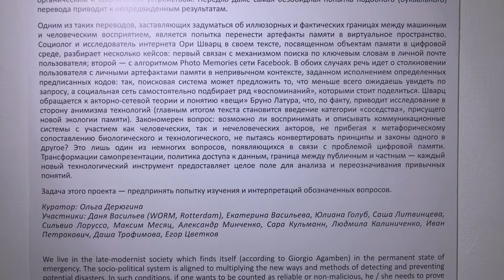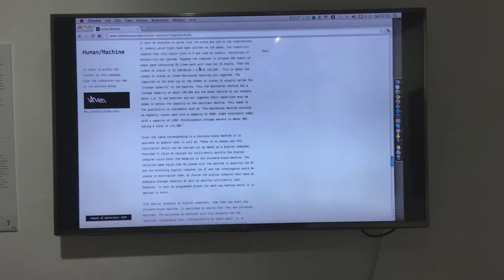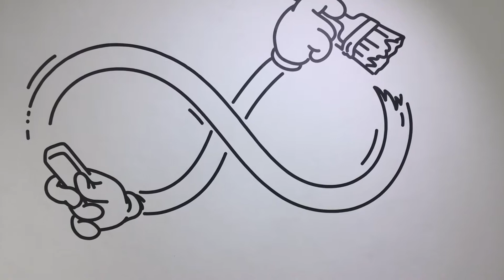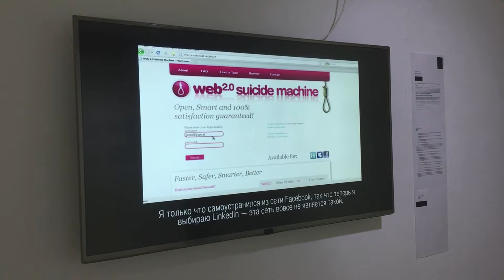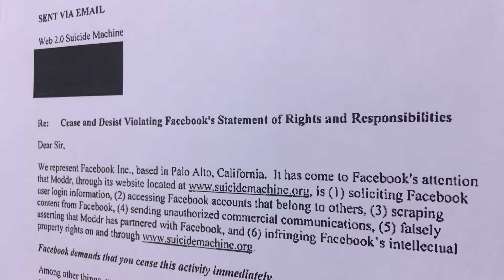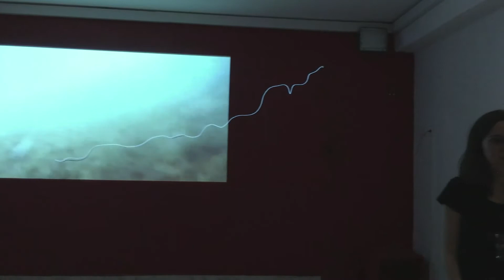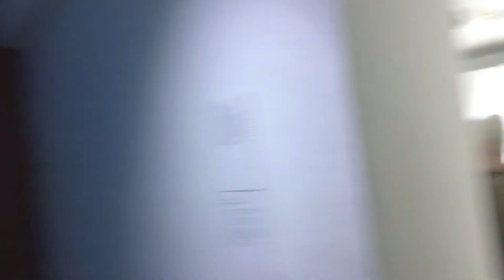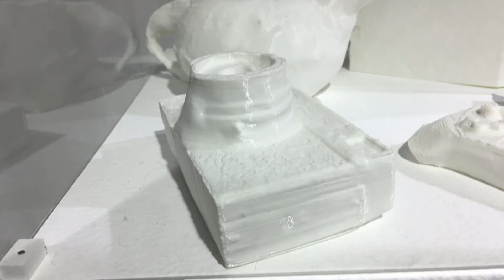I AM NOT A ROBOT | curator's tour | Olga Deryugina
We live in the late-modernist society which finds itself (acccording to Giorgio Agamben) in the permanent state of emergency. The socio-political system is aligned to multiplying the new ways and methods of detecting and preventing potential disasters. In such conditions, if one wants to be counted as reliable or non-malicious, he / she needs to prove his / her humanity to a machine. «I am not a robot» — this phrase contains a key paradox of a contemporary person whose everyday practice is in most cases mediated via human-machine interaction. No matter, how much we talk about the seeming neutrality of a computer — no programme code designed to interact with the physical world could operate avoiding ethical dilemmas. The contradistinction of machine and humane, or of virtual and real, seems naive today — contemporaneity unfolds in junction of these two dimensions, one inseparably linked with the other. And the deeper this interconnection becomes, the more questions and tasks we have to confront, expanding our presence in the digital world. Communication between human species in virtual space is secondary towards human interactions with various algorithms and interfaces. However, we still often speak about human-machine interactions using sociological or biological terms, thus blurring the specificity of how actors connect in the network structure. We arrive to the following question: it is possible to perceive and describe the communication systems where both human and non-human actors participate, not using metaphoric comparisons of the biological and the technological, not trying to convert and apply the principles of one to the other? This is just one of many questions that appear in relation to the problem of digital memory. Transformations of self-presentation, the politics of access to digital data, the line between public and private — each new technological instrument provides a whole field for analysis and re-configuration of habitual notions.

Participants: Danja Vasiliev, Ekaterina Vasilyeva, Uliana Golub, Sasha Litvintseva, Silvio Lorusso, Maksim Mesiats, Alexander Minchenko, Sara Culmann, Liudmila Kalinichenko, Ivan Petrokovich, Dasha Trofimova, Egor Tsvetkov.

Text by Olga Deryugina